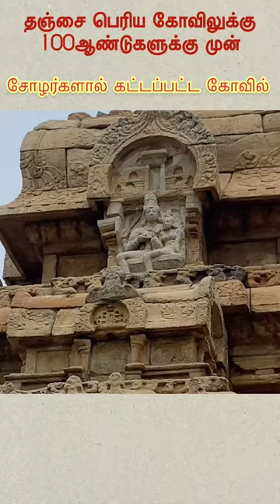தஞ்சை பெரிய கோவிலுக்கு 100 ஆண்டுகளுக்கு முன் சோழர்களால் கட்டப்பட்ட மூவர் கோவில்😱💫